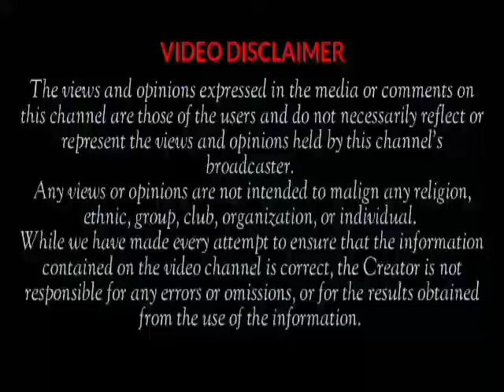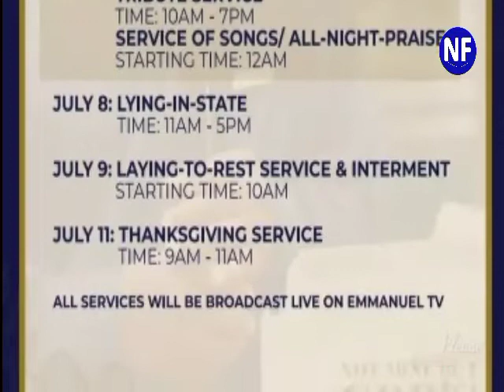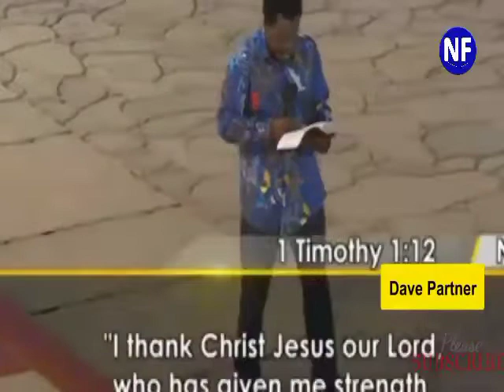TB Joshua's Funeral Details Released By Synagogue Church